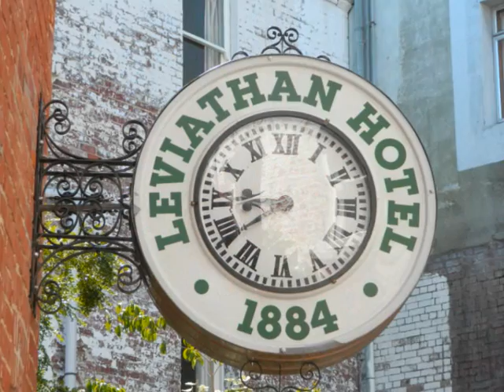Affordable Family, Tourist or Business Accommodation Dunedin New Zealand Leviathan Hotel Dunedin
Pick up/drop off point for airport shuttles, taxi and wildlife tours like Elm Tours and Monarch Boat Tours. Access Otago Peninsula for an amazing wildlife experience of Albatross, seals, sea lions, Yellow Eyed Penguins, Blue Penguins and other sea birds.
Leviathan Hotel provides free off street parking; laundrette; internet; luggage, bike and car storage by arrangement and 24 hour check-in. We have a range of accommodation to suit your budget and requirements: executive spa suite, standard, family, budget and backpacker facilities.
Book your stay today.